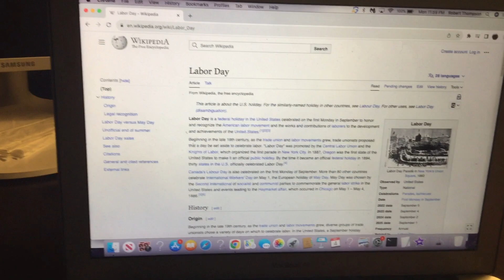Happy Labor Day 2023 (Alternate Title Card)